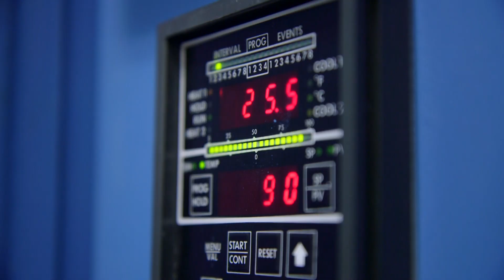Left Ventricular Assist Device (LVAD) - John's Story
- John Karp is an entrepreneur at the Maine Technology Institute in Brunswick. He has been fascinated with technology all in his life and has a love for guitars. He has consulted with many companies in Maine – helping them make their products better. However, one day he found out his heart needed the latest technology -- a device called a Left Ventricular Assist Device (LVAD). Maine Medical Center is the only hospital in northern New England implanting LVADs. Heart failure patients, like John, can live longer…and do what they enjoy in life.